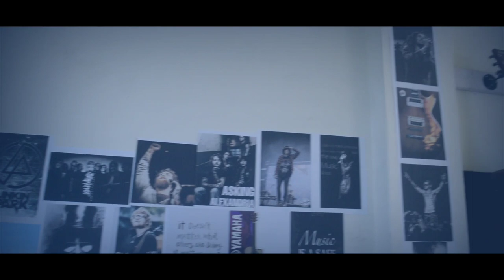This i promise you song/cover by kholang wangshu/monvillage/disable